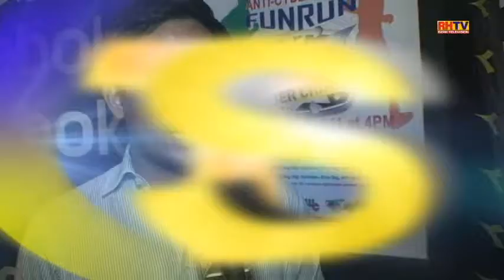RHTV - SHOWBIZ TSISMIS - TARA LETS - WECONNECT FUN RUN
Atorni covered the fashion show where models are all marathoners. See for yourself how these runners sashayed on the ramp. This is weconnect's pre-event for their fun run.